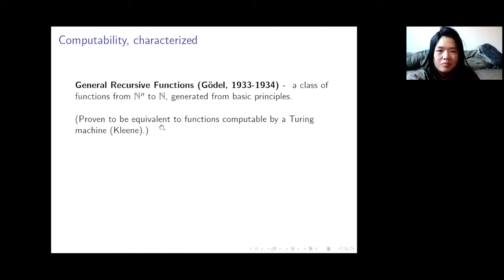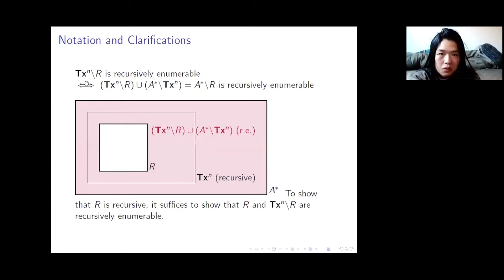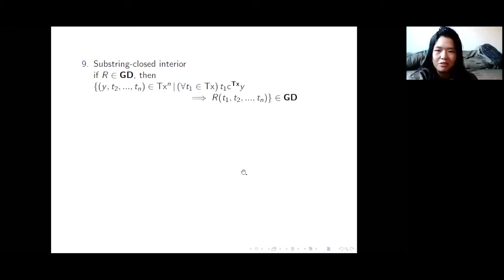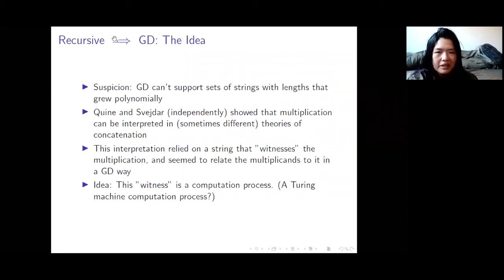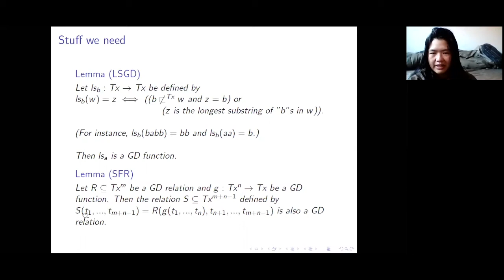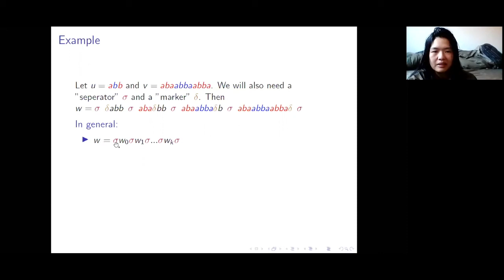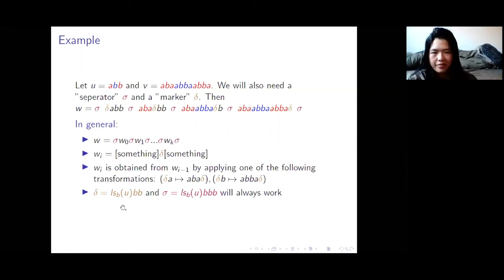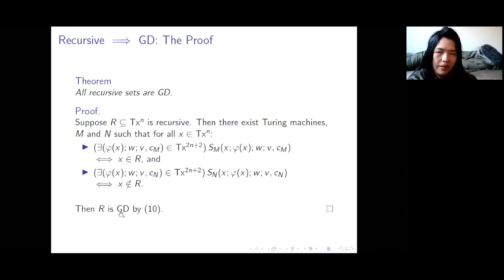Yao Tang – Recursive relations on the set of words with 2 letters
Logic Supergroup — Online Colloquium, October 15, 2020

Yao Tang (La Trobe) – Recursive relations on the set of words with 2 letters
(joint work with Marcel Jackson and Tomasz Kowalski)

Recursive functions on the natural numbers can be characterized as the class of functions generated from a specified list of initial functions and inductive conditions. In “Undecidability without Arithmetization”, Andrzej Grzegorczyk constructed a class GD of relations on the set of words with 2 letters, which is characterized in a similar way (as the class of relations generated from a specified list of initial relations and inductive conditions). We want to show that GD is precisely the class of relations on the set of words with 2 letters that are also recursive sets.